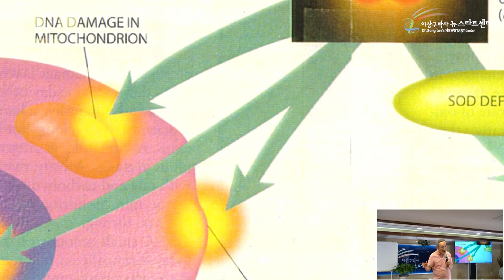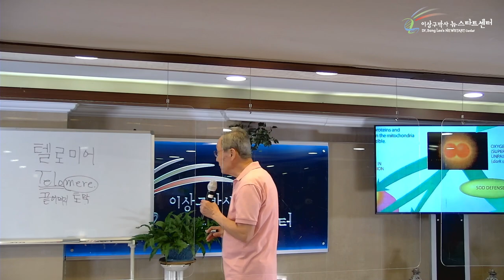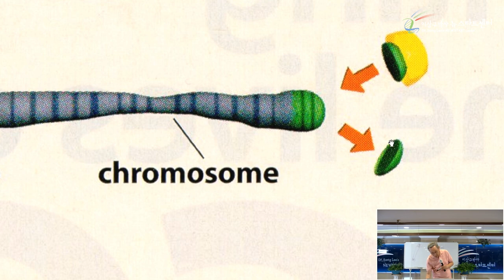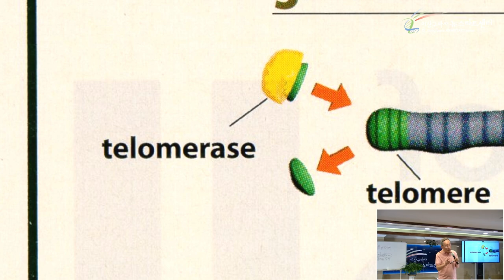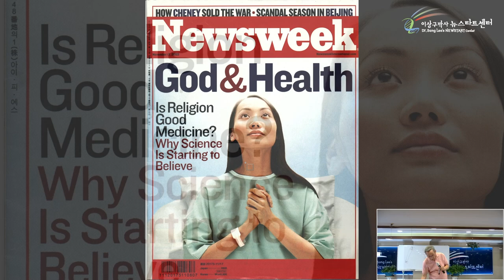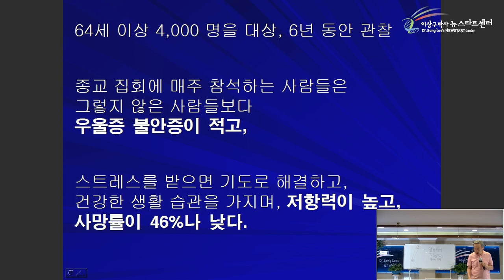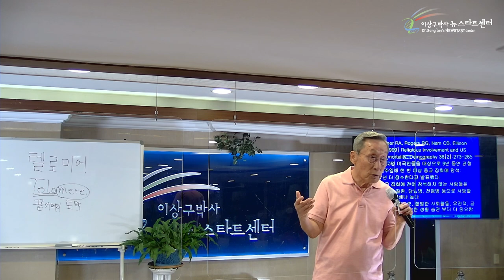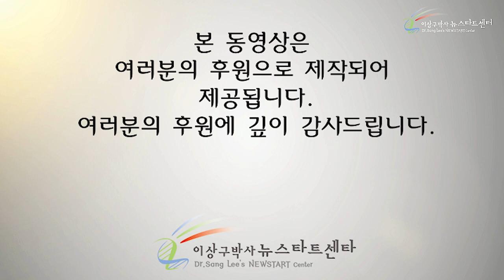[17강] 노화방지와 장수의 비밀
00:00 SOD, 노화방지물질

04:38 텔로미어

21:09 뉴스타트와 장수

26:00 신앙과 장수